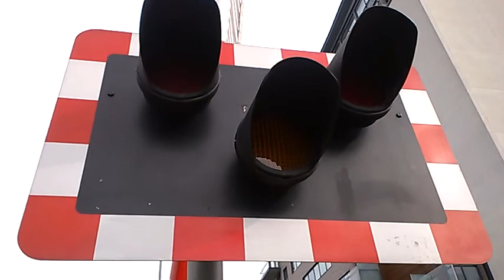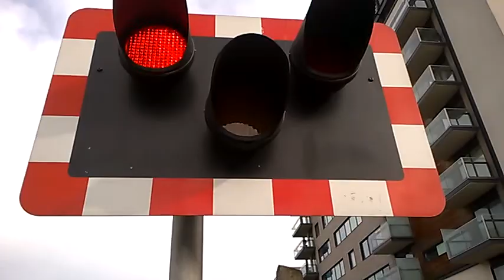Brayford Wharf East Level Crossing (07/03/15)